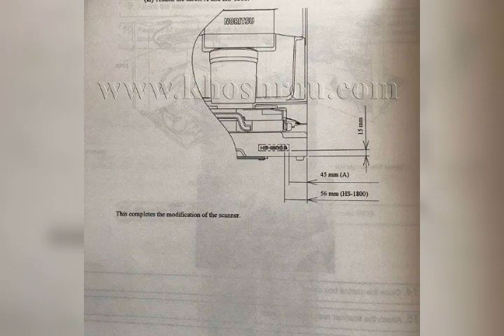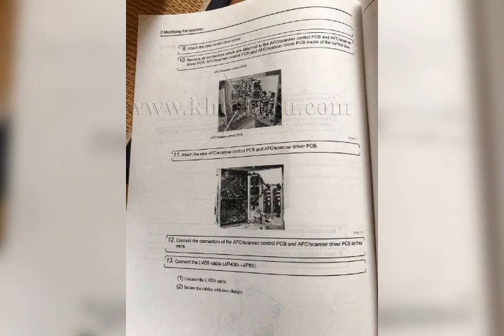CONVERSION KIT Z 811254-01 NORITSU S4 TO HS 1800 STAND ALONE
CONVERSION KIT
Z 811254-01 NORITSU S4 TO HS 1800
STAND ALONE (CONVERSION KIT)

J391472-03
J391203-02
All noritsu HS-1800 PCB